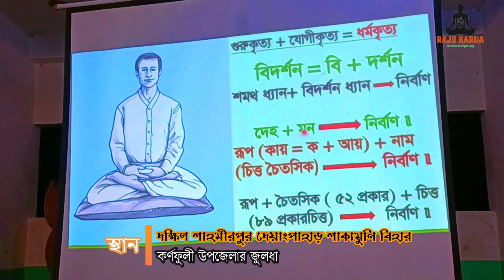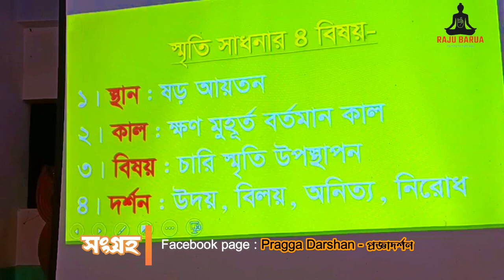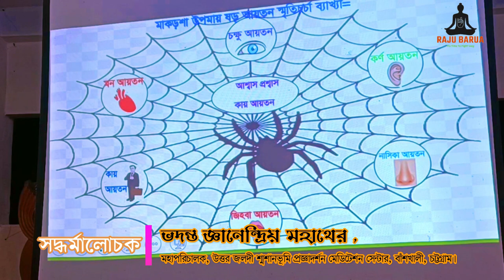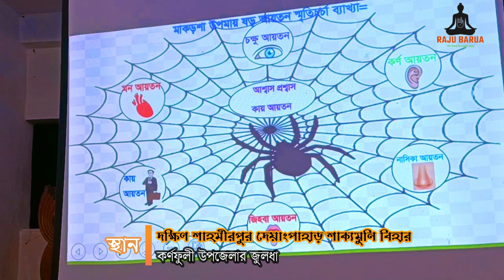দেশনা-১। ভদন্ত জ্ঞানেন্দ্রিয় মহাথের। দক্ষিণ শাহমীরপুর। দেয়াংপাহাড় শাক্যমুনি বিহার।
কর্ণফুলী উপজেলার দক্ষিণ শাহমীরপুর  দেয়াংপাহাড়  শাক্যমুনি বিহারে ১০ দিন ধ্যান কোর্স  উপলক্ষে ধ্যান বিষয়ক দেশনা। প্রধান ধ্যান আচার্য : ভদন্ত জ্ঞানেন্দ্রিয় মহাথের , মহাপরিচালক,  উত্তর জলদী শ্মশানভূমি প্রজ্ঞাদর্শন মেডিটেশন সেন্টার, বাঁশখালী, চট্টগ্রাম।